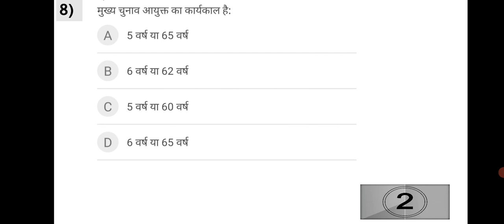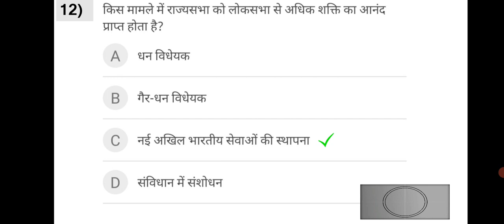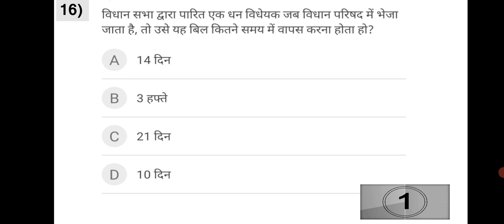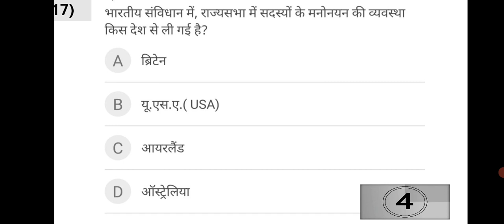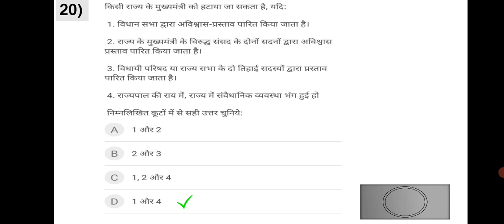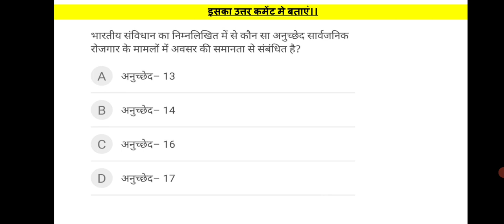Polity के 20 खतरनाक प्रश्न UP SI, Lekhpal, RO ARO, NTPC, SSC, PSC, UPSC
Preamble MCQ in Hindi,

Polity Mock Test in Hindi,

Polity MCQ in Hindi for MPPSC,

भारतीय संविधान प्रश्नोत्तरी PDF,

Polity in Hindi meaning,

भारतीय संविधान इन हिंदी क्विज,

Polity Quiz,